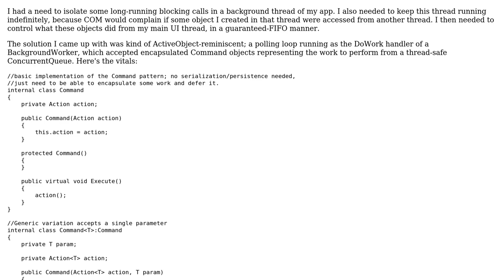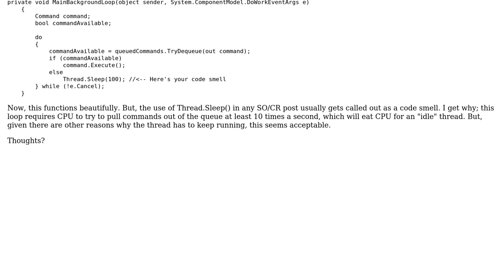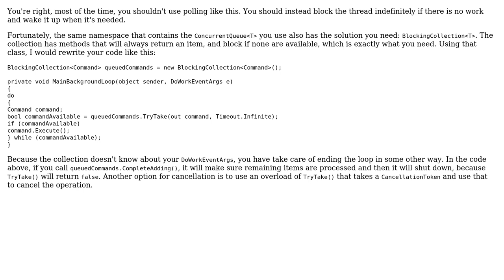Code Review: Polling loop - Always a bad decision?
With thanks & praise to God, and with thanks to the many people who have made this project possible! You are responsible for your own actions.